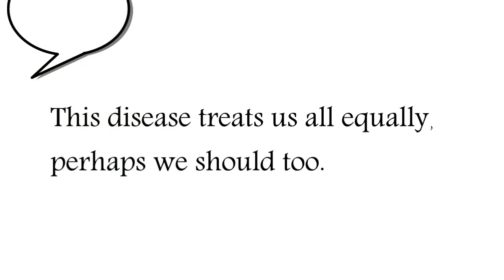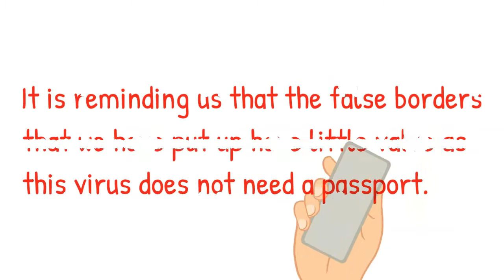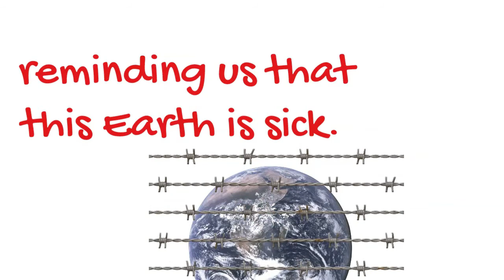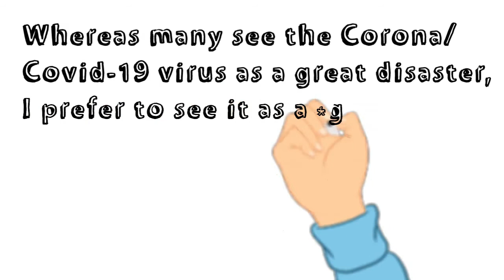Bill Gates: Corona key-words.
Bill Gates see Covid-19 as a great corrector! keywords